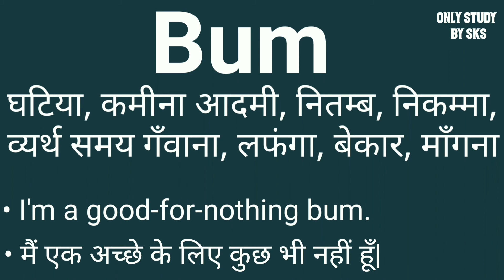Bum meaning in hindi | Bum ka matlab kya hota hai | Bum ka arth kya hota hai | Word meaning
Video Link:-

Bum meaning
Bum meaning in hindi
Bum ka arth
Bum ka arth kya hota hai
bum ka matlab
bum ka matlab kya hota hai
bum ka matlab kya hota hai Hindi mein
Bum ka arth kya hota hai Hindi mein
What is meaning of Bum
Hindi meaning of Bum
meaning in bum
Bum ko hindi mein kya kahate Hain
Bum ko hindi mein kya bolate hain
Bum ko hindi mein kya bolenge
bum means
Bum means kya hota hai
bum Difinition
Bum के अर्थ
bum का हिंदी में अर्थ
Bum ka arth janne
Bum ka matlab janne